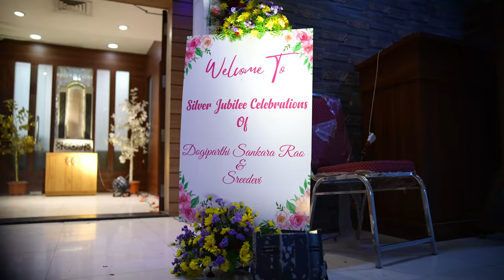S+S 25th anniversary Celebrations